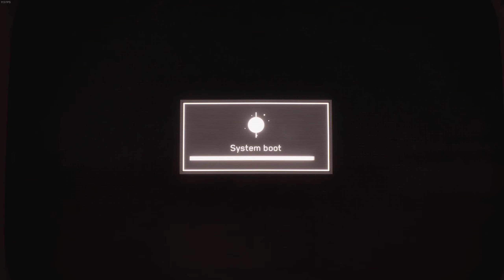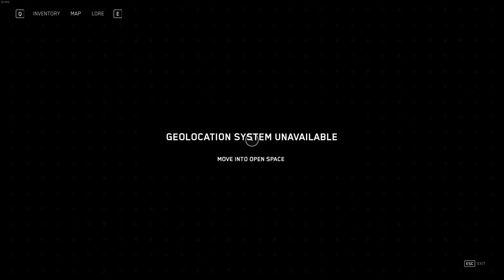Granny is BACK- Atomic Heart (Ep. 5)